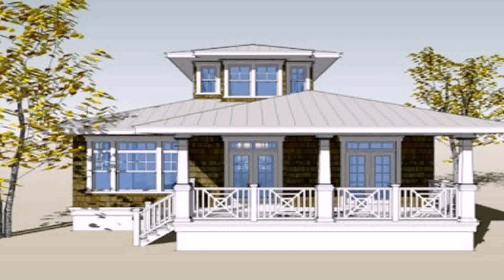Bungalow House Design Philippines 2015 (see description)